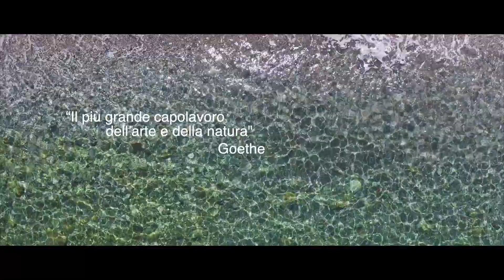Taummina Bedda - Taormina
Dopo 2 anni di riprese, ore e ore di montaggi video e audio, sono felice di mostrarvi come i miei occhi vedono Taormina.
BEDDA, AFFASCINANTE E VIVA!
Grazie a tutti coloro che hanno reso possibile questo progetto:

Musica di: Fabrizio Spartà e Sandro "Hasga" Sterrantino
Riprese aeree: Andrea Strazzeri

In collaborazione con:
A Sicula
Bam Bar
Blue Sea Diving Center
Carmelo Baghy Afrodite
Casa Cuseni
I Suonatori di Taormina
Pasticceria Minotauro
Rosticceria Da Cristina

di Greco Giulio Fotografo